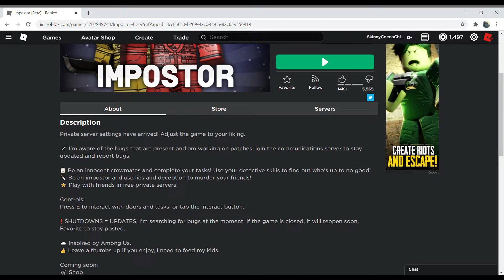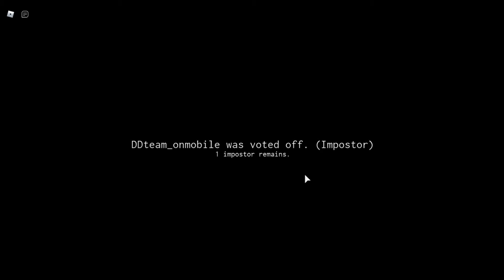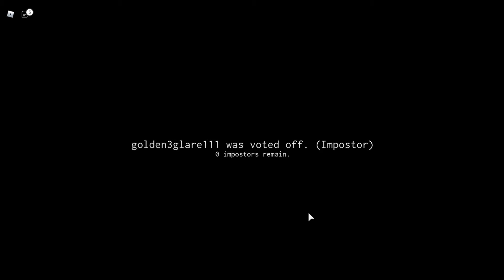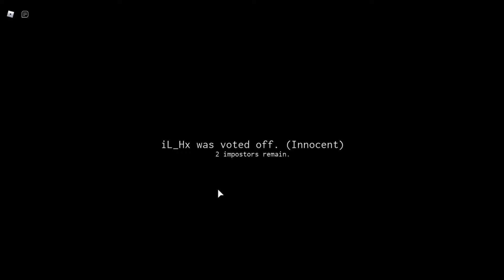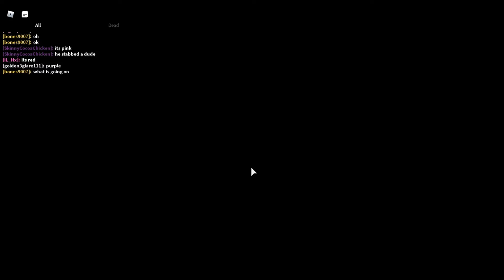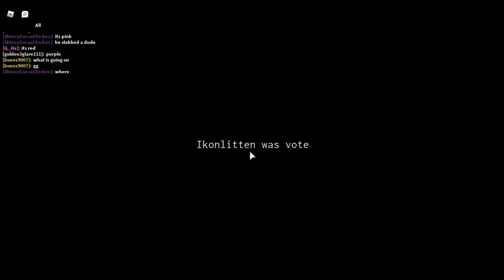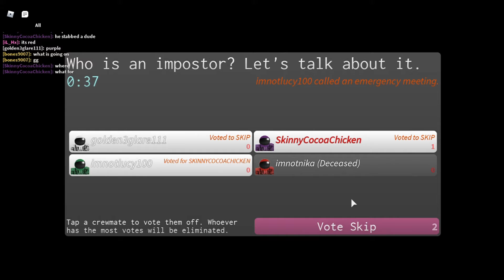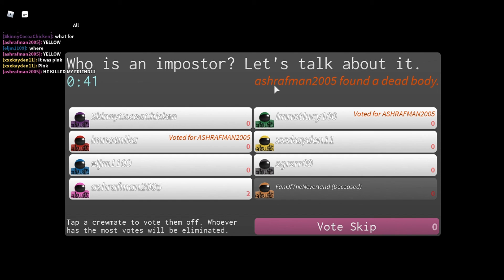Roblox Among Us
7/10 for me